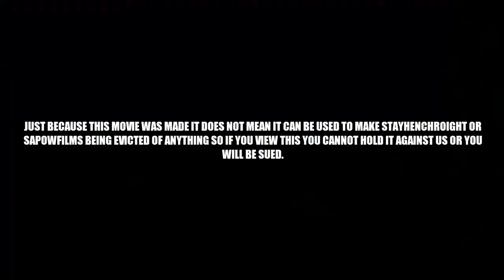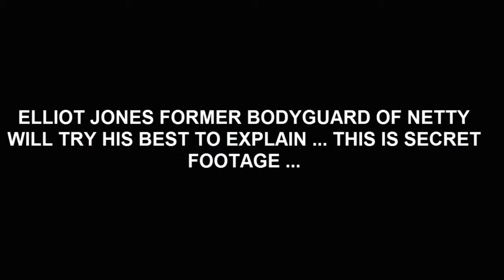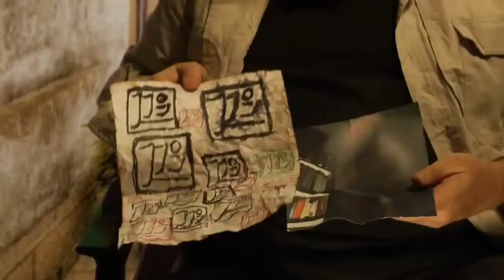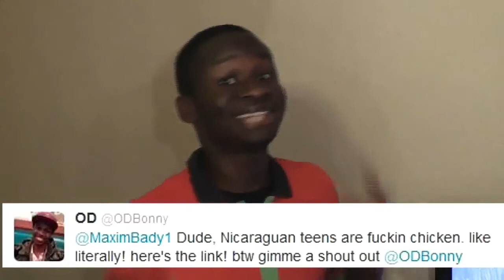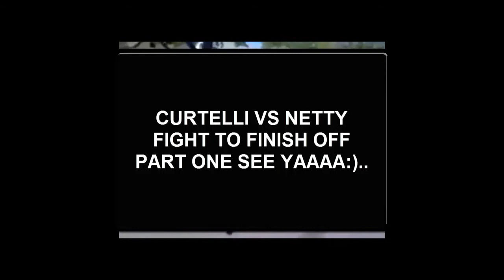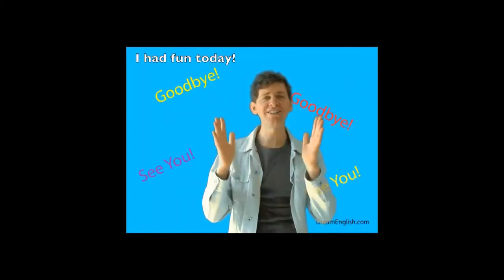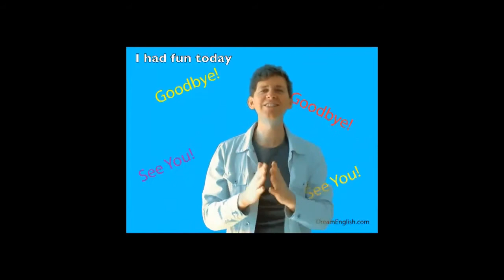CURTELLI THE MOVIE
Curtelli The Movie Part One Out NOW FOR DOWNLOAD 99p!Sorry to pass the deadline exams can be a fuck up man. Our policy states a view counts and that therefore the viewer who gave us a view can therefore not sew us.